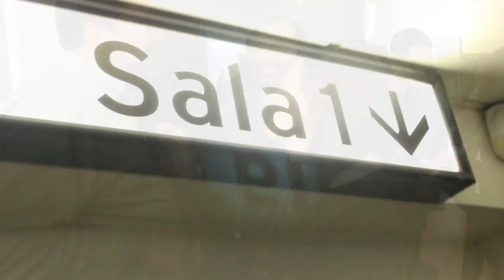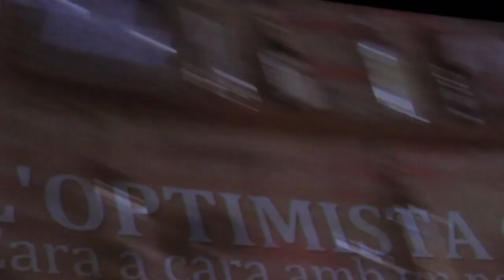El Optimista Global para viajeros Tarannà.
El 29 de Abril de 2016 Tarannà invitó al teatro a sus viajeros y miembros del club. Los Cinemes Girona fue el escenario para “L’optimista Global”, una obra donde Eduard Biosca se interpreta a si mismo enfrentado al pesimismo total de su alter ego el Sr Bohigues. Esperemos que disfrutéis del video y de los cortes de este cómico tan peculiar.
¿Todavía no eres del club? Hacerte miembro de nuestro club es gratis y muy fácil